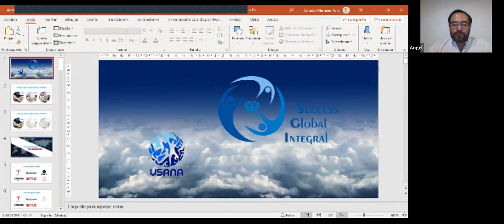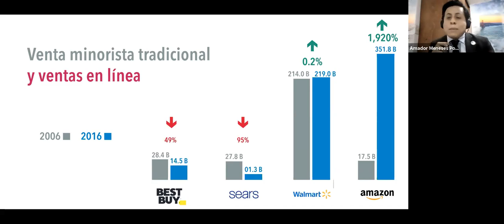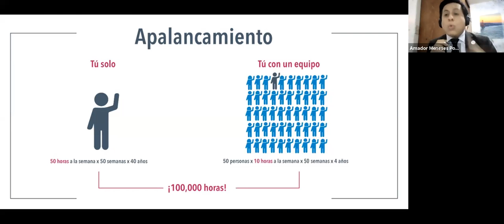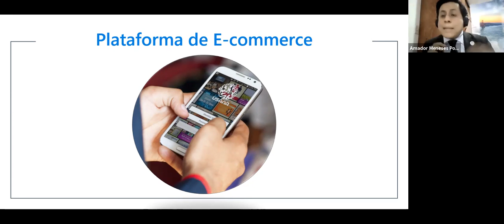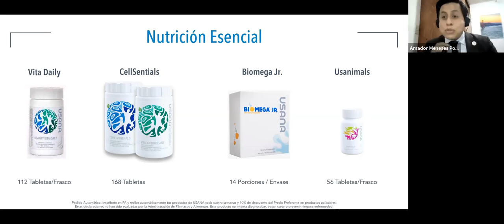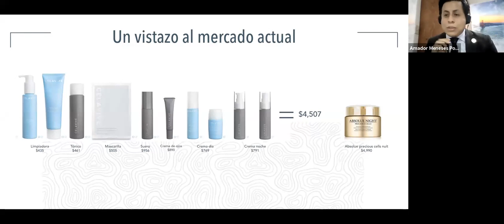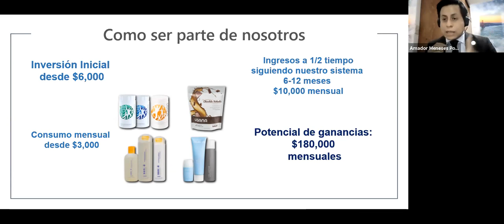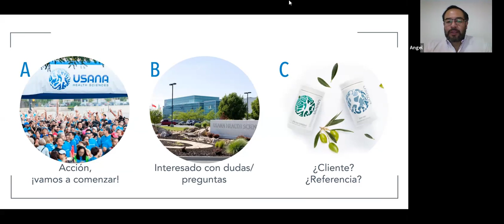Presentación Salud y Libertad por Amador Meneses Polo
Maestro en Ciencias y Networker Profesional, Amador Meneses es Líder Plata en USANA y Motivador Platino Premier. En esta presentación nos platica un poco de su historia y de cómo es que conoce este magnífico proyecto integral. Nos invita a ser parte y disfrutar así, todos los beneficios que se viven al construir un negocio propio dentro de la Industria del Mercadeo en Red y con la compañía USANA.